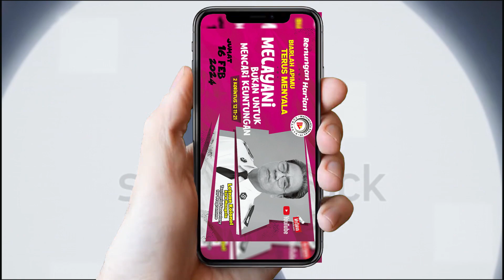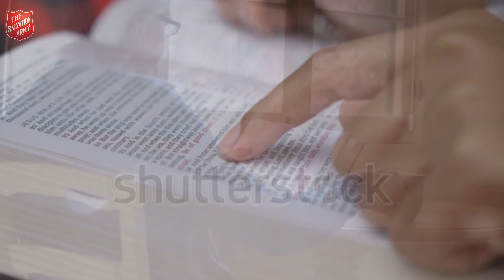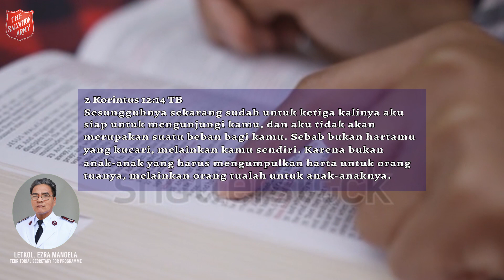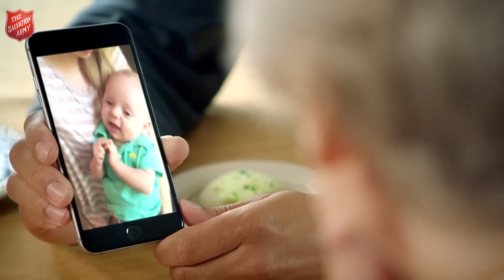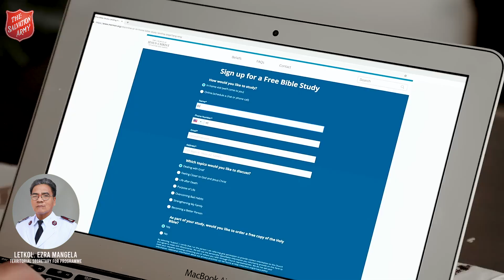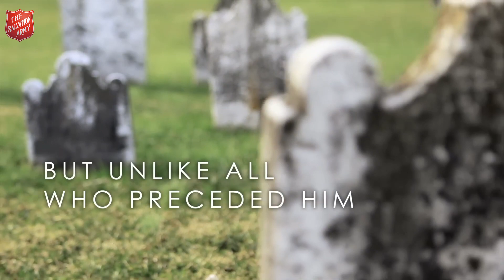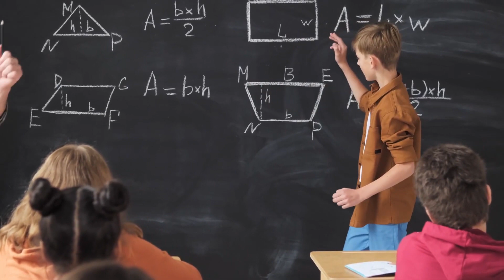Renungan Harian Eps-215: Letkol. Ezra Mangela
2 Korintus 12:14 TB
Sesungguhnya sekarang sudah untuk ketiga kalinya aku siap untuk mengunjungi kamu, dan aku tidak akan merupakan suatu beban bagi kamu. Sebab bukan hartamu yang kucari, melainkan kamu sendiri. Karena bukan anak-anak yang harus mengumpulkan harta untuk orang tuanya, melainkan orang tualah untuk anak-anaknya.

2 Korintus 12:15 TB
Karena itu aku suka mengorbankan milikku, bahkan mengorbankan diriku untuk kamu. Jadi jika aku sangat mengasihi kamu, masakan aku semakin kurang dikasihi?

2 Korintus 12:16 TB
Baiklah, aku sendiri tidak merupakan suatu beban bagi kamu, tetapi – kamu katakan – dalam kelicikanku aku telah menjerat kamu dengan tipu daya.

2 Korintus 12:17 TB
Jadi pernahkah aku mengambil untung dari pada kamu oleh seorang dari antara mereka, yang kuutus kepada kamu?

Tema By: Bpk Charles Wiryomihardjo
Talent Relation By: Myr Sopani Laia
Poster By:  Bpk Sonny Laksono
Animation By: Bpk Cornelius Halawa

Mussic Opening&Closing: - YESUS MAU KAMI BERCAHYA  NKI 241 music reinterpretation (By:David_Djalung)

Footage No Copyright From:
- ShutterStock
-  Share the Light of Jesus Christ (By:Church of Jesus Christ | Come Unto Christ)

Note: This Video not monetized. This video is only for Motivation and Encouraging.

Selamat Mengikuti:
Salam MM